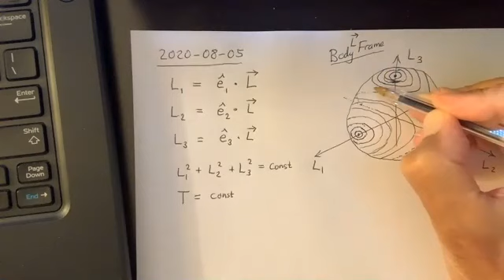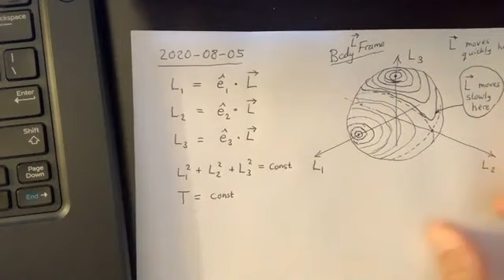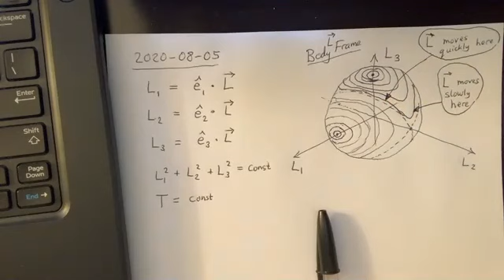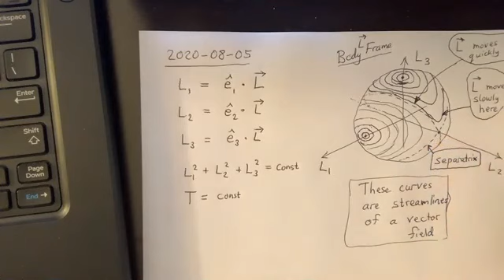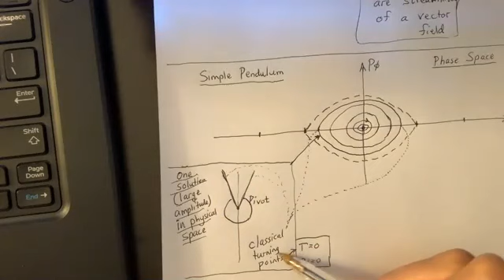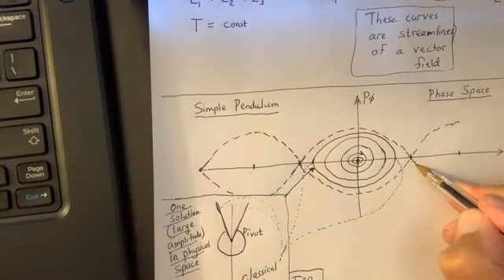Mechanics Lecture 27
These lectures cover the material from Taylor's Introduction to Classical Mechanics, Chapters 5 -13.